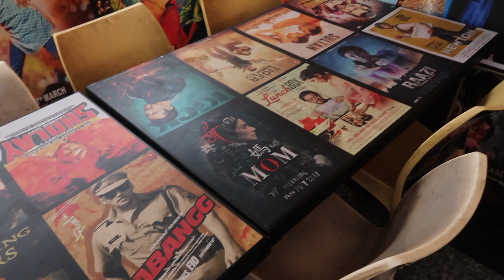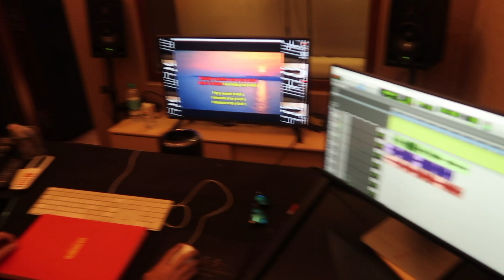Bollywood Movie studio set tour in Mumbai, India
We took a trip to a Bollywood movie set/ studio while in India and had such a great time! I hope you enjoy this video!